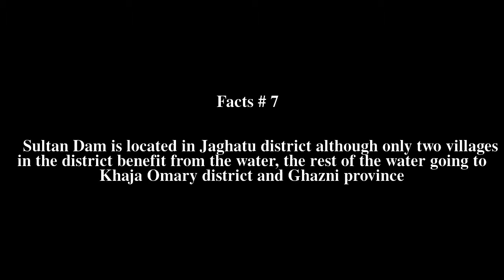Jaghatu District Top # 7 Facts